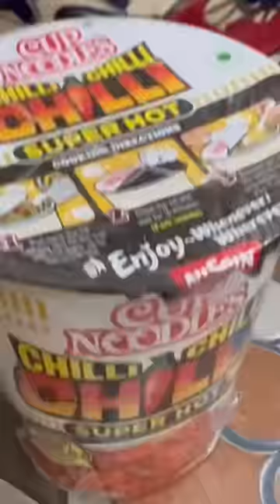I tried SPICY 🥵 NOODLES 🍜 CHALLENGE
food challenges are so fun